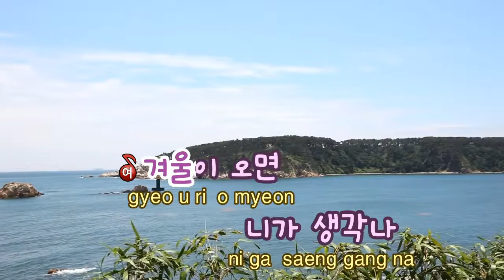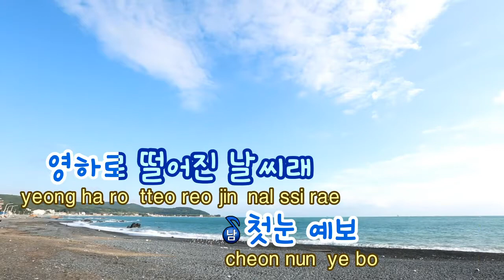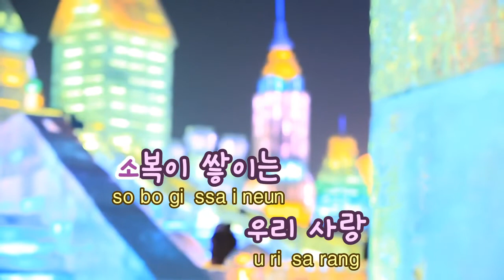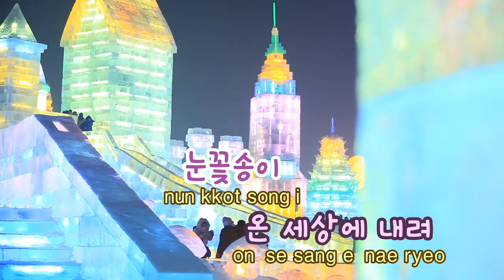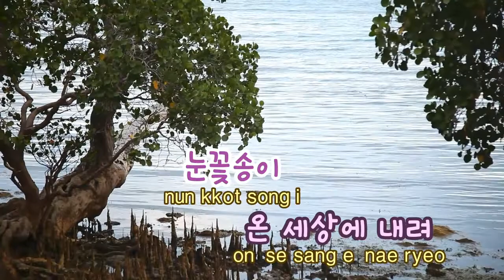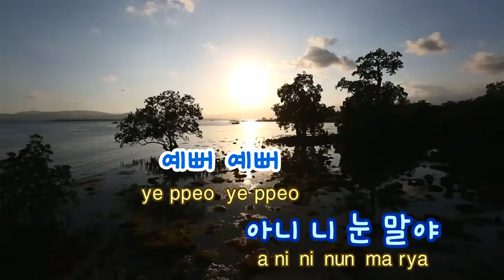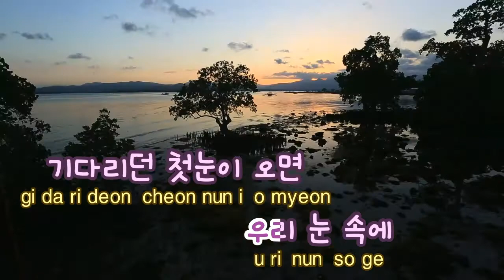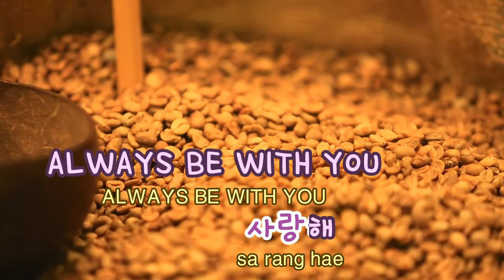[TJ노래방] 첫눈예보 - 나비(Feat.제이켠) / TJ Karaoke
First Snow  -- Navi -- TJ Karaoke Song NO. 39340
첫눈예보 -- 나비(Feat.제이켠) -- TJ노래방 곡번호 39340

▶ ZillerSong Mobile : Android/IOS
▶ K-POP STAR Global Package : Android/IOS
▶ TJ TV Karaoke (Korean ONLY) : KT OllehTV , LG U+TV, SK BTV